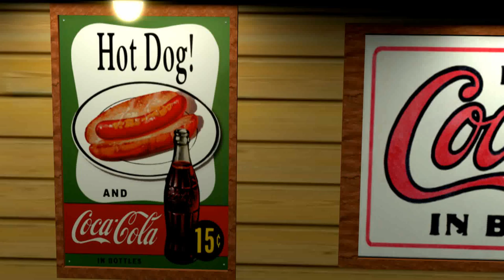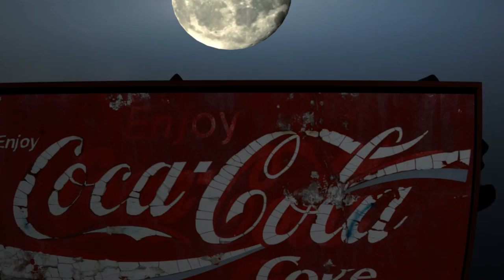Blender Animation "Thirsty?" By Taber Silver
This is my second school project that required the theme journey. I decided to do the journey of a coke can, this was my first real try at putting scenes together. The song is Warnings by the band Dikta.